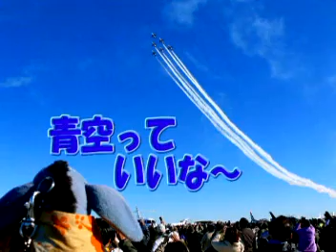入間基地航空祭２００９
入間基地航空祭